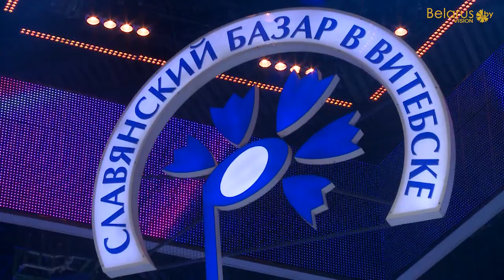Opening of the 23rd International Festival of Arts Slavonic Bazaar in Vitebsk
The 23rd International Festival of Arts Slavonic Bazaar in Vitebsk solemnly opened in Belarus’ capital of art on the night of 10 July. In line with an established tradition, Belarusian President Alexander Lukashenko came to Vitebsk to welcome participants and spectators of the international forum and declare the festival open. The Belarusian head of state presented awards to famous cultural figures, including People’s Artist of Russia Nadezhda Babkina whose name graced the celebrity-filled pavement on the Alley of Laureates of the Special Prize of the Belarusian President. The other awardees were People’s Artist of Belarus, sculptor Ivan Misko and Professor of architecture, art expert Inessa Slunkova. The opening gala lasted till late at night and starred Belarusian and international artists, including Anatoly Yarmolenko and the Syabry group, Alyona Lanskaya, Sergei Volchkov, TEO, Alexander Rybak, Filipp Kirkorov, Stas Mikhailov, Nadezhda Babkina and the Russian Song folk group, Pelageya, Nadezhda Kadysheva and the Golden Ring folk group, Turetsky Choir Art Group, Soprano 10, Sophie Ellis-Bextor, Ricchi e Poveri, Dschinghis Khan, Potap and Nastya… The gala culminated in a grand premiere of the song Slavonic Soul that was composed for the festival by chairman of the jury of the international song contest Vitebsk 2014 Kim Breitburg…